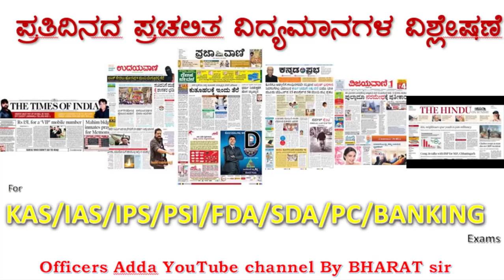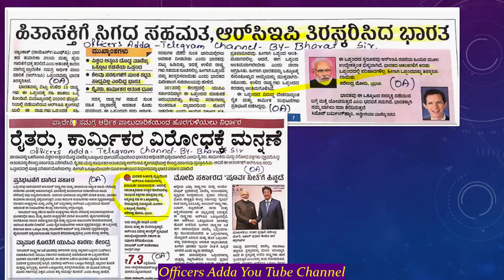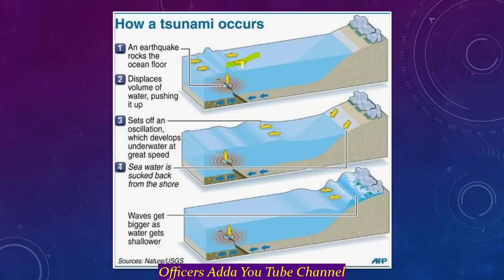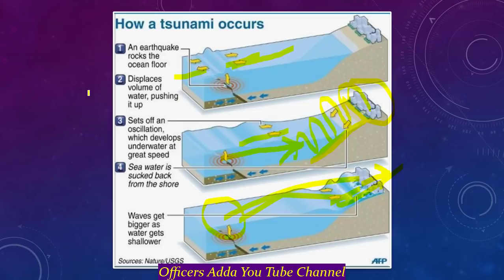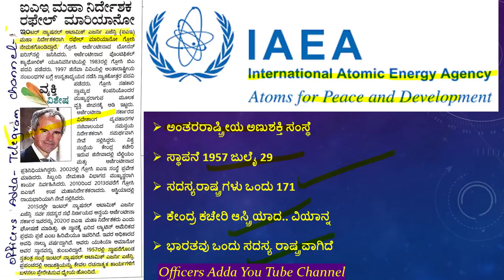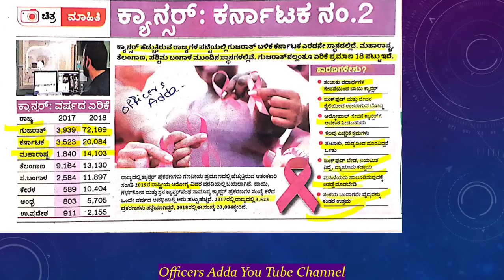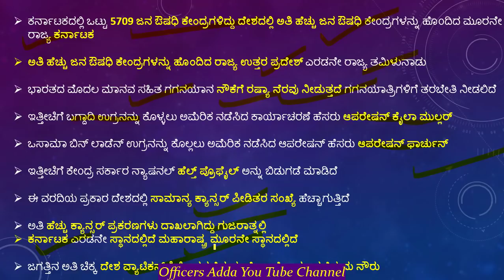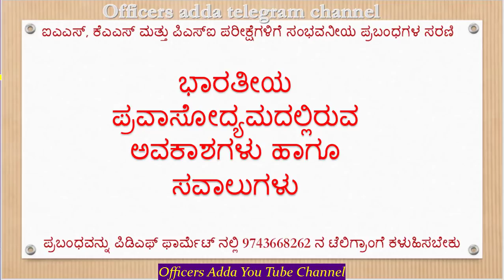5th November Kannada Medium Current Affairs